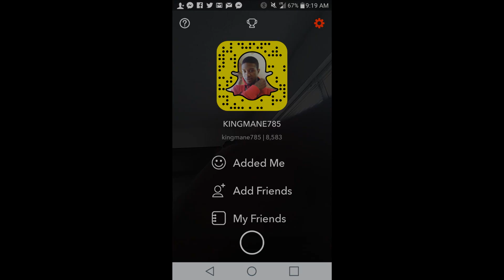KING MANE - POWER/MONEY GETTING COUNTED VIDEO